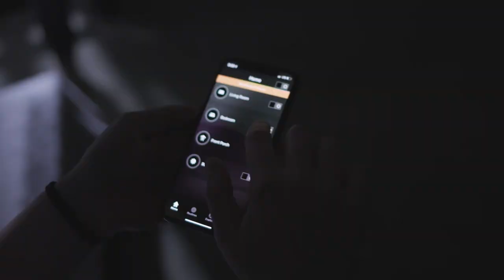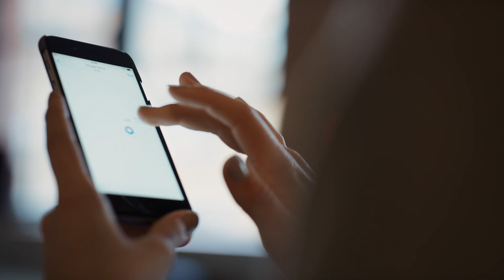Elevating Security in the Digital Realm | Infineon's Cutting-Edge Solutions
In a world with endless possibilities, Infineon is the link between the real and the digital world.

Step into the future of digital security with Infineon, where endless possibilities meet unparalleled protection. As the bridge between the physical and digital worlds, Infineon offers innovative solutions that safeguard the integrity and privacy of digital assets.

Explore a diverse range of digital security solutions designed to address the evolving challenges of the modern era. Infineon's commitment to excellence and reliability ensures that businesses and individuals alike can navigate the digital landscape with confidence and peace of mind.

Join us on a journey to discover the transformative potential of Infineon's digital security solutions, redefining the standards of protection in the digital realm.

00:00 Link between the real and digital world
00:33 Application Examples for Semiconductor Solutions
01:09 Digital Security Solutions
01:57 Outro